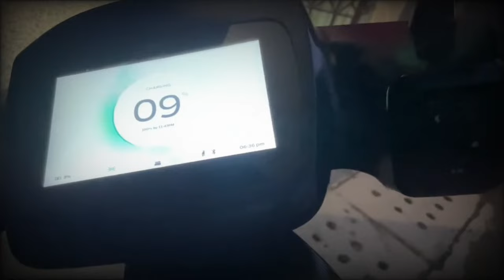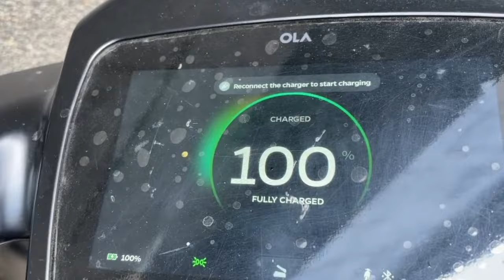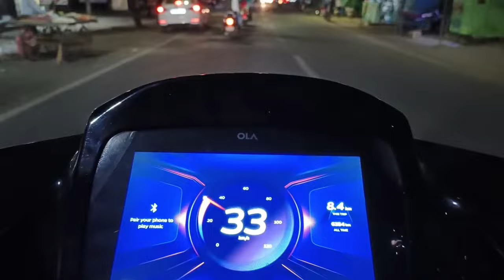Ola electric scooter cell balancing💥 || & safe charging tips👌🏻|| dont do this with your battery